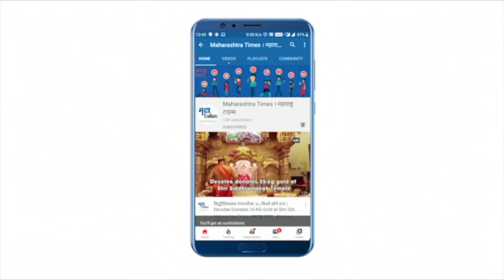Bollywood News : सारा आणि मौनीचा ‘सिंपल बट स्वीट लुक’; फॅन्सने दिली दाद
बॉलीवूडच्या नमस्ते गर्ल साराला वांद्रे येथील जिमबाहेर स्पॉट करण्यात आलं.सारालाच्या वर्कआउट सेशननंतर जिमबाहेर स्पॉट करण्यात आलं.यावेळी सारा ऑफ व्हाईट कलरचा पंजाबी सूट मध्ये होती.पंजाबी सुटवरील रेड दुप्पट्यामुळे साराचा लुक खुलून दिसत होता.रेड दुप्पटा लुक सोबत सारानं घातलेल्या बांगड्यामुळे तिचा ट्रेडिशनल लुकला बहार आली. साराचा रेड दुप्पटा लुक आणि हातातील बांगड्य़ांनी फॅन्सची मन जिंकली.तर, अभिनेत्री मौनी रॉयला देखील वांद्रे येथे मुकेश छाबरासोबत स्पॉट करण्य़ात आलं.मौनीने ब्लॅक कलरचा अनारकली सुट घातला होता.मौनीनचा हा ‘सिंपल बट स्वीट लुक’ फॅन्सना नक्कीच भुरळ पाडणारा होता.